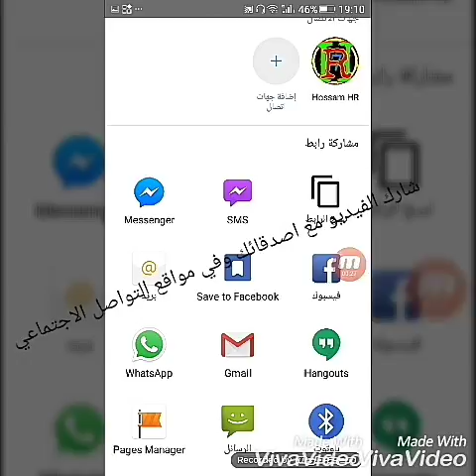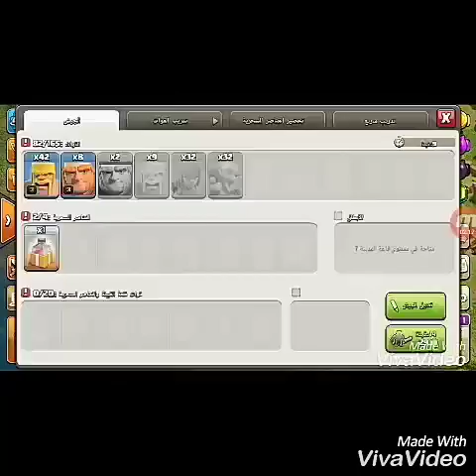الدخول على قرية باقوى جيش بالعالم Enter a village of level 17 with the most powerful army in the wo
اضغط على زر الاعجاب
واشترك بالقناة مع زر التنبيهات للتوصل بكل جديد
اتمنى ان يعجبكم الفيديو